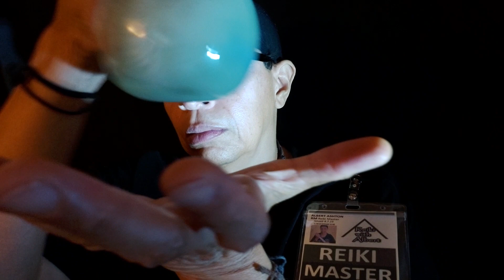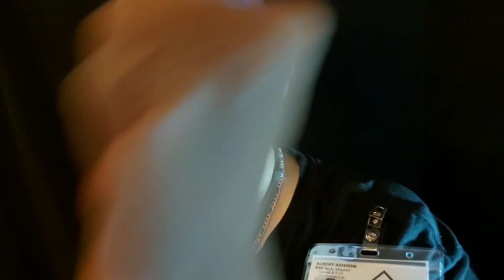REIKI | DAILY HEALING [ HATE BE GONE ] ASMR